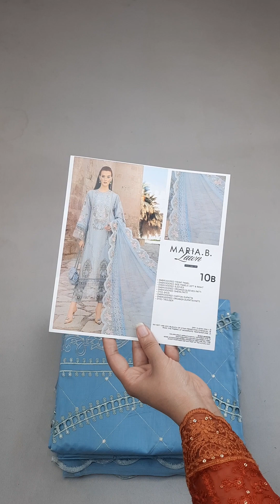Maria B Luxury Lawn | Summer Lawn | Designer Lawn | Ladylike Dresses PK | Price Rs 9,000/-